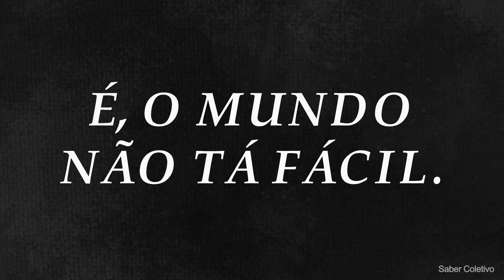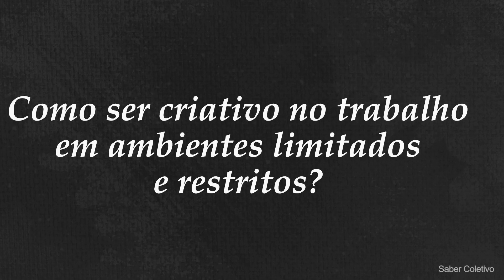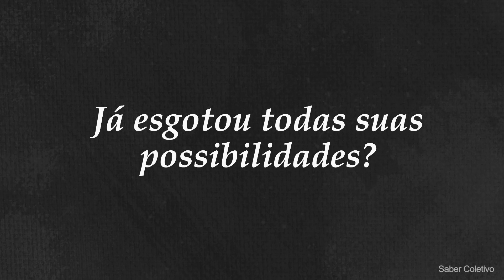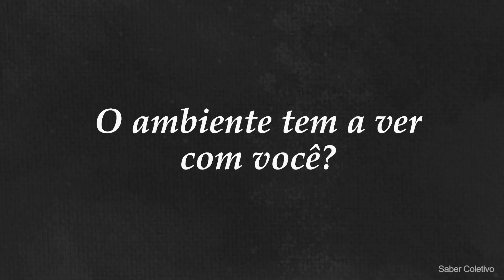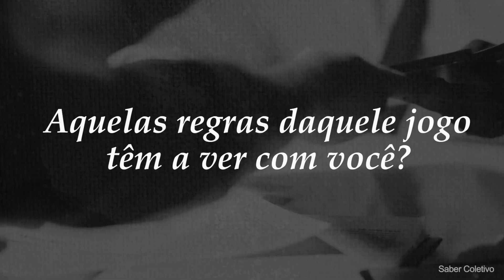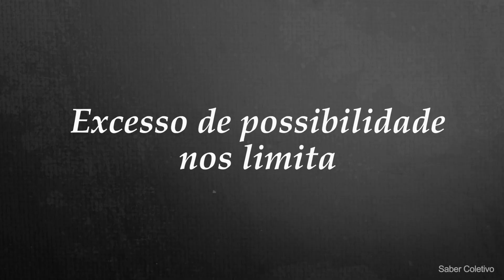Como Ser Criativo Mesmo Quando Tentam Te Limitar?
►Aprenda como ser criativo e pensar fora da caixa mesmo quando tentam te limitar. Entenda como superar suas limitações, ter resiliência e foco em ambientes restritivos. Veja como ser inovador na vida e no trabalho.
🔴 [LIVRO] Atenção Plena (Mindfulness), de Danny Penman e Mark Williams
🟢 Leitor de Livros Digitais que uso

👉 [ARTIGO COMPLETO] Resiliência - O Que é e Como Desenvolver a Sua

Já parou para avaliar como ser criativo na vida e no trabalho pode fazer toda a diferença? Uma pessoa que sabe pensar fora da caixa chama a atenção e mostra que tem habilidades diferenciadas.

Claro, nem sempre é fácil inovar. Muitas vezes o ambiente em que você está inserido está cheio de restrições e as pessoas não estão abertas para suas ideias disruptivas. Mas saber como ser resiliente e ter persistência em momentos como esse é fundamental. Porque é a partir daí que você vai compreender como desenvolver a criatividade.

Vale lembrar que a criatividade não deve estar presente só num momento de trabalho e necessidade. Se quer realmente saber como ser criativo, então precisa aprender a estimular essa sua habilidade.

Para aprender como ter criatividade, um dos pontos que podem ser valiosos é desenvolver o autoconhecimento, já que nem sempre as restrições são impostas pelo ambiente. Na maior parte das vezes, somos nós mesmos que nos limitamos. Então saber como superar suas limitações é muito importante.

Ao invés de deixar as limitações ditarem suas ações, tome controle sobre a situação. Quem realmente deseja ser inovador, vai se dedicar até conseguir e nunca perde o foco.

Continua na dúvida sobre como ter criatividade no dia a dia, se tornando uma pessoa e disruptiva? Confira nosso vídeo e veja como superar suas limitações.

Ser criativo é possível até mesmo entre pessoas que tentam nos limitar ou em empresas cheias de restrições.

► CONTEÚDOS COMPLEMENTARES:

// VÍDEOS

// Neste vídeo sobre como ser criativo, você vai ver:

00:00 Como ser criativo em ambientes cheios de restrições
00:57 Como deixar as limitações de lado?
02:09 Como ser criativo em ambientes limitados e restritivos?
03:04 Aprenda a aproveitar as possibilidades
04:05 Foque no autoconhecimento
04:37 Avalie sua relação com o ambiente
05:34 Escolha caminhos que contribuam com sua criatividade
06:02 Seja resiliente
06:44 Use restrições como motivação para a criatividade

👉 EDIÇÃO E ANIMAÇÃO: Enigma 8 Studios